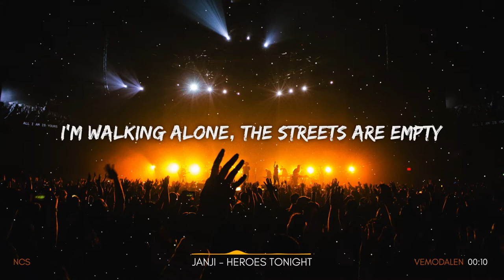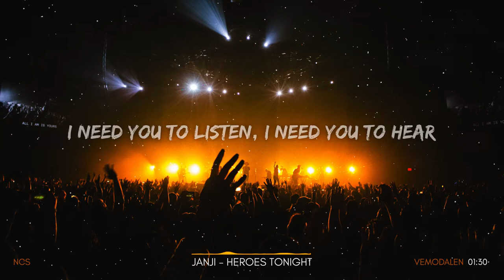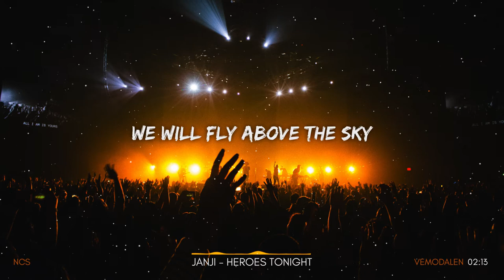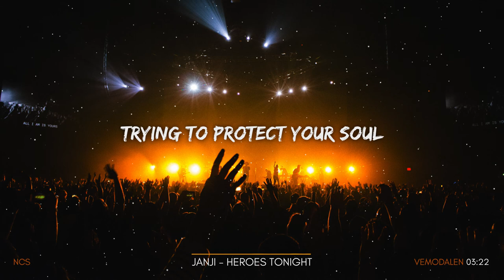Janji - Heroes Tonight feat Johnning (Lyrics)